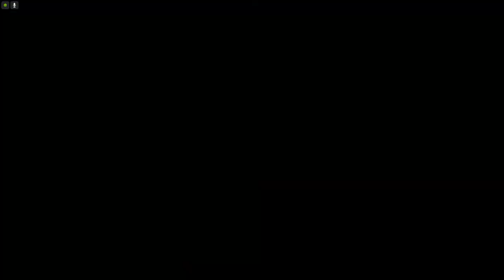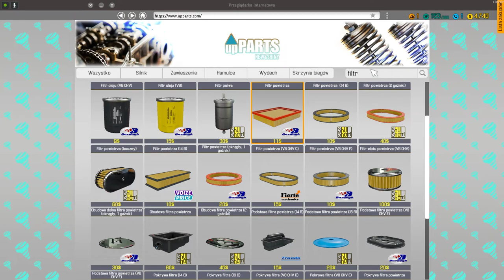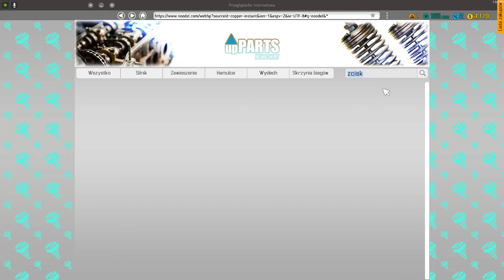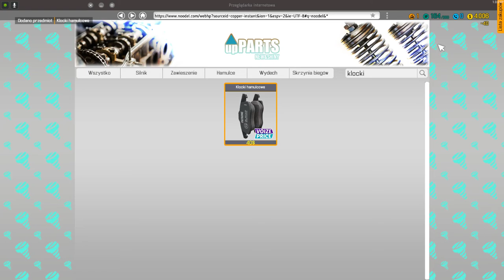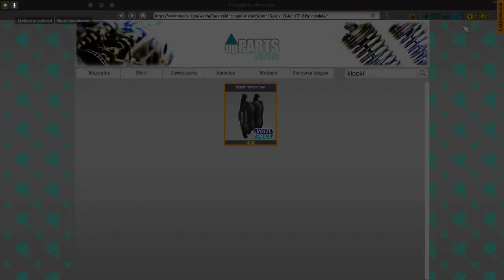Car Mechanic Simulator 2018 za darmo